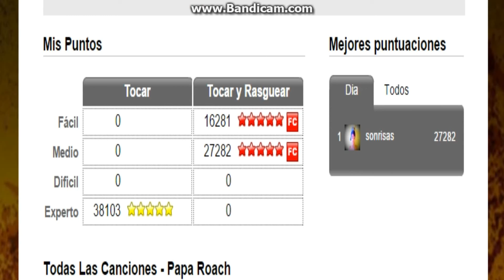Papa Roach Last Resort Record T&P medio [27.282]